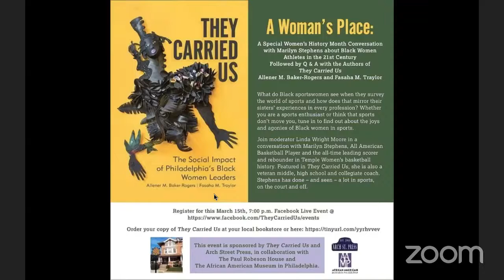A Woman's Place - Women's History Month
A Special Women's History Month Conversation with Marilyn Stephens and coauthor Fasaha M. Traylor, moderated by Linda Wright Moore.